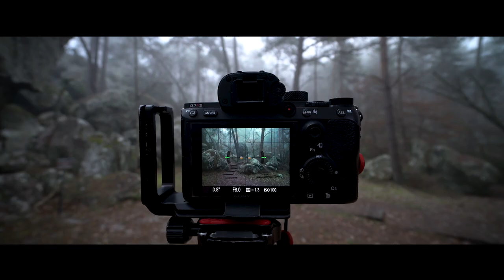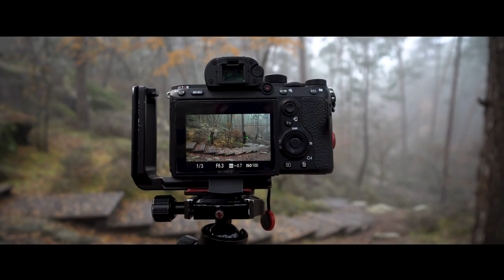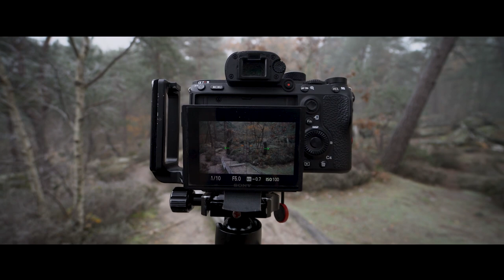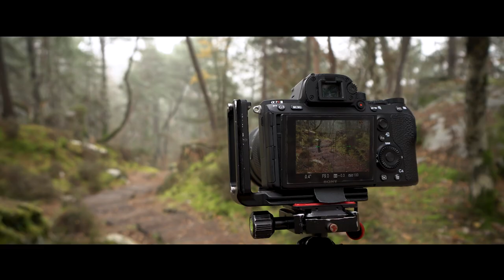📷 Lorsque le brouillard s'invite en forêt de Fontainebleau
Le brouillard reste un élément rare en forêt de Fontainebleau, je ne pouvais donc pas louper cette occasion pour déambuler à la recherche de sujets

| Music ♫